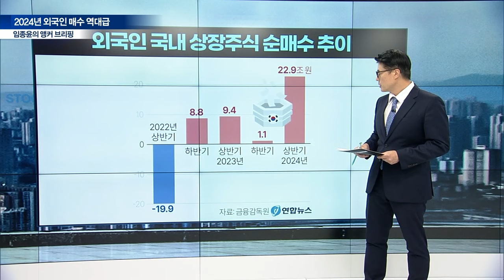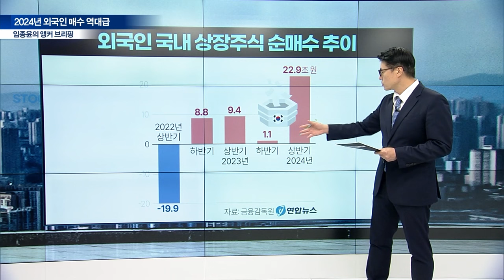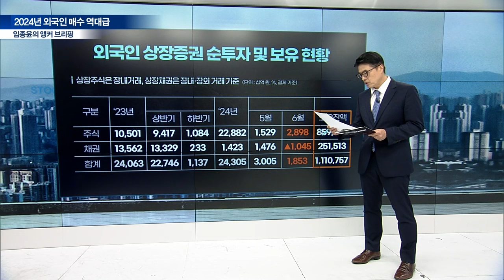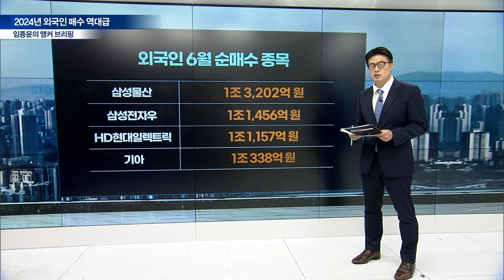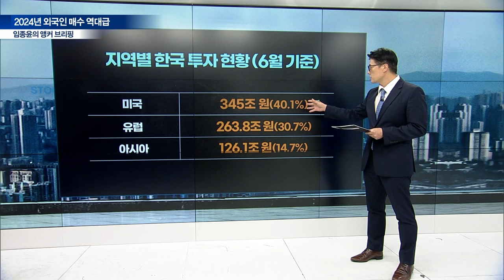6월 외국인 수급으로 보는... 투자아이디어 [임종윤의 앵커 브리핑] | Market Now (20240709)